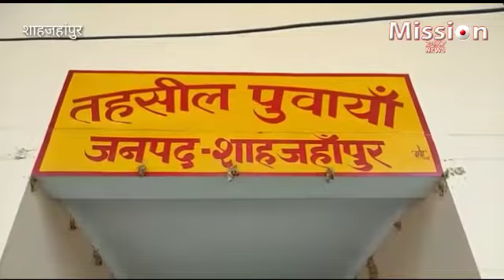धुंध जारी है, पराली पर अंकुश नही, प्रशासन मौन?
शाहजहांपुर में धान की पराली जलाने का दौर जारी है।